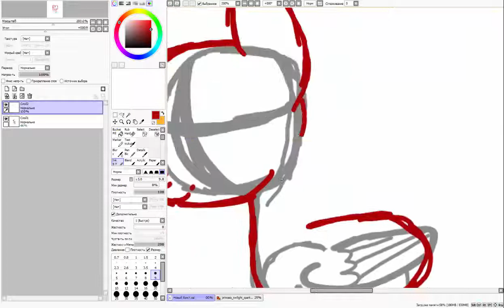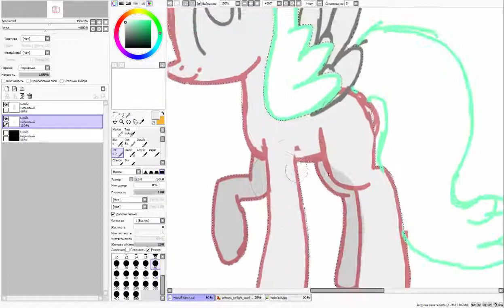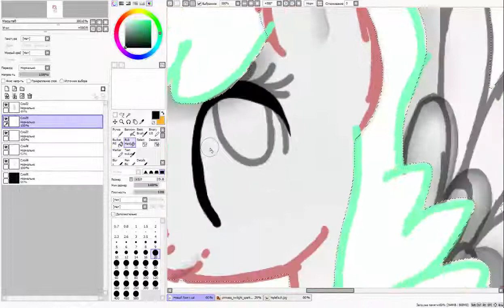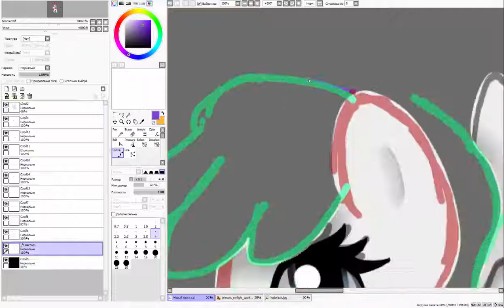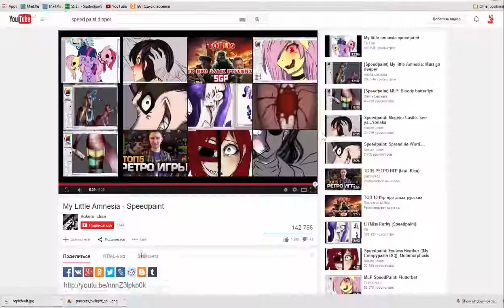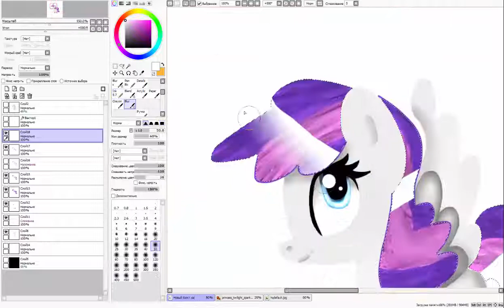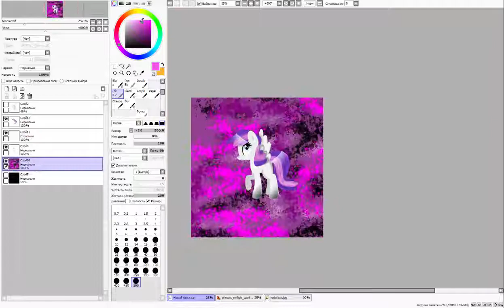MLP: SpeedPaint: Casey Scrabble (gift)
Vampire Batz
Mlp Fighting is magic- apple jack theme